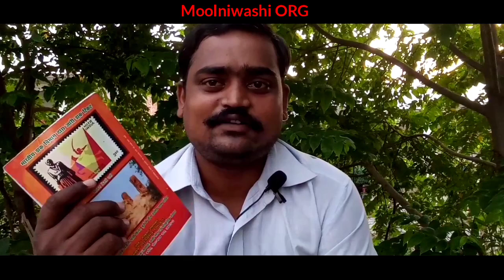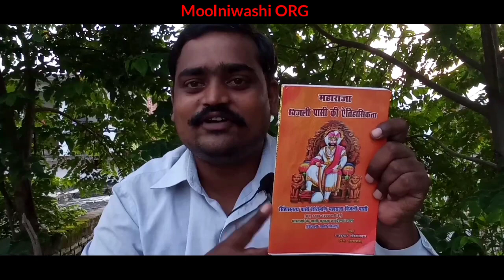महाराजा बिजली पासी का इतिहास राजकुमार इतिहासकार की पुस्तक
महाराजा बिजली पासी का इतिहास पढ़ने के लिए यह किताब राजकुमार इतिहासकार द्वारा लिखी गई है आप सभी लोगों से अनुरोध है कि ज्यादा से ज्यादा लोग चैनल से जुड़े और जोड़ें
धन्यवाद
जय पासी समाज